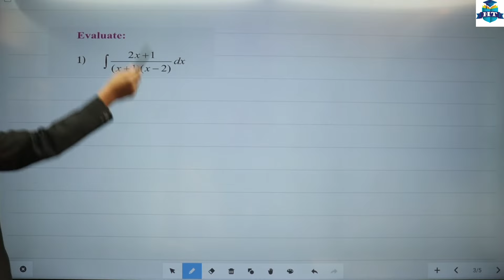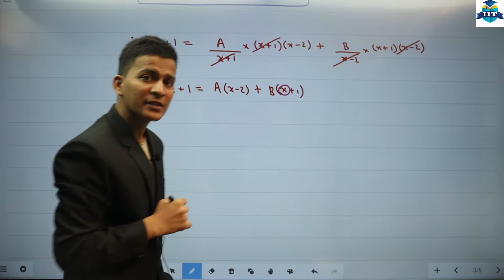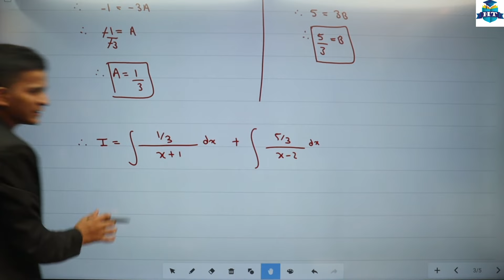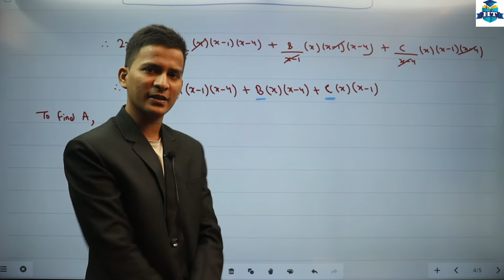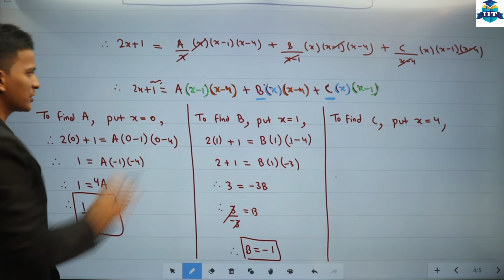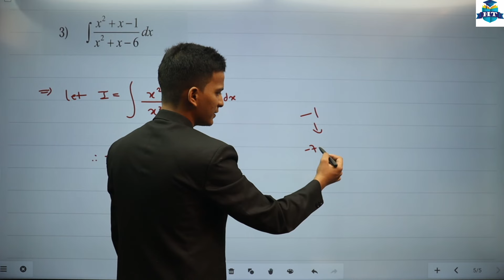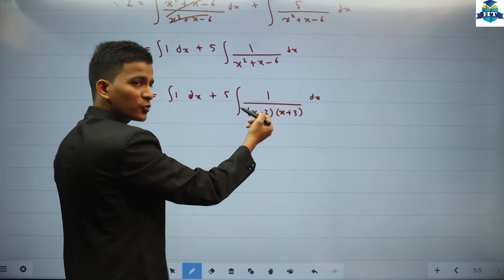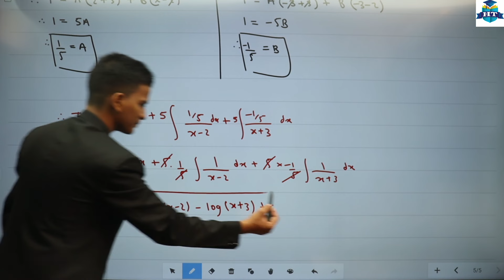Math's 1 | Chapter 5 | Integration | Exercise 5.6 | Page.135 | Lecture 16 | Class 12th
Math's 1 | Chapter 5 | Integration| Exercise 5.6 | Page No.135 | Evaluate  | Lecture 16 | Class 12th | Kamlesh Sir | Commerce | Maharashtra Board |

Math's 1 & 2 | Class 12th | Commerce | Maharashtra Board |

| Thanks |